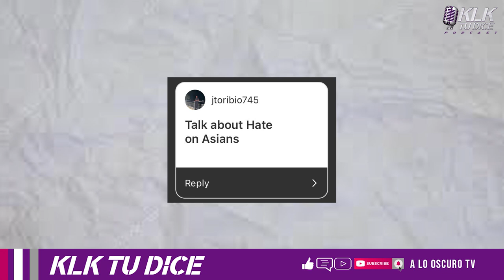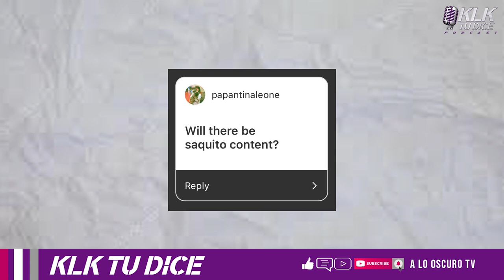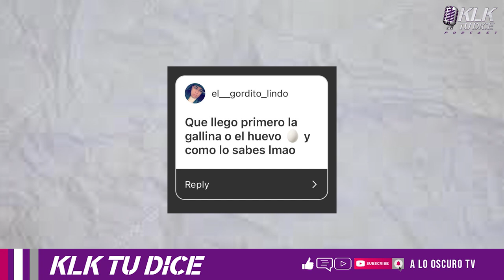KLK Tu Dice Episode 1 | The Beginning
This is the first episode our new podcast called KLK Tu Dice with Crispin and Negrosparty. In Todays episode with spoke about Bad Bunny ( 3:19 ) and his venture in the WWE. As the title holder of the 24/7 championship and its impact to the music industry. Secondly, hablamos de la rebelacion ( 8:15 ) del ano en un post donde tenemos a las artist Yailin La Mas Viral, La Perversa, Tokisha y La Ross Maria. Additionally, we took on the conversation of religion with the entire situation going on with Nike and Lil Nas X ( 14:18 ) and his devil shows that allegedly contain a drop of blood in them and his music video where he is dancing on the devil. Ademas  hay un artista que NO quiere demandar a Rochy RD ( 27:25 ) por usar uno de sus codigo pero subio un video dandole la avertencia de lo que puede suceder. Last but not least we spoke to you guys and our IG Questions ( 34:06) and what are we watching ( 52:48 ) Let us know what you think about our first episode and what would you like to see more of.